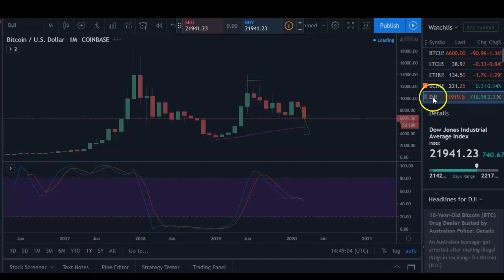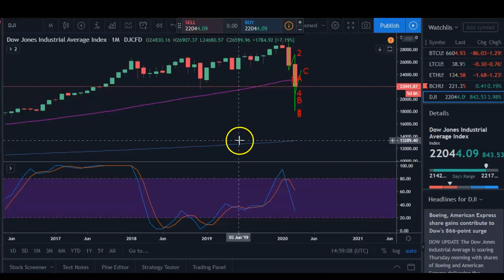Comparing Bitcoin 2018 Crash vs DOW 2020 Current Crash